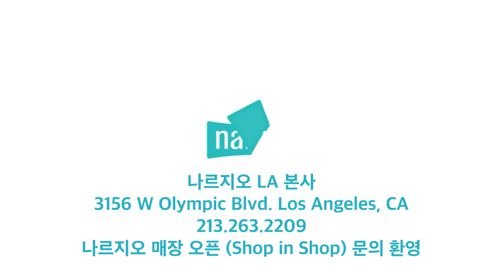남가주 곳곳에 비 피해. 오늘부터 소강상태 (01.16.2023) 한국TV 모닝 뉴스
► 오늘 마틴 루터 킹 주니어 데이입니다. 남가주 곳곳에서 이를 추모하는 기념행사와 퍼레이드가 이어집니다.

▻ 바이든 대통령이 어제 애틀랜타의 대통령 최초로 역사적 흑인교회인 에벤에셀 침례교회를 방문해 민주주의 위기를 진단하며 투표권 수호를 비롯한 단호한 대응 의지를 확인했습니다.

► 지난 주말 LA를 비롯한 캘리포니아 전역을 또다시 덮친 폭우로 인해 곳곳에서 나무가 쓰러지고, 홍수가 발생하는 등 피해가 잇따랐습니다.

▻ 우드랜드 힐스 지역 샤핑센터 주차장에서 큰 나무가 폭우로 쓰러져 12대의 차량을 덮쳤고, 라구나 힐스에서는 여성한명이 불어난 물에 나무에 매달린 채 구조되기도 했습니다. 실비치 지역에서는 바닷물이 도로위 까지 차오르기도 했습니다.

► 남가주에 오늘 더 많은 비가 내릴 것으로 예보됐습니다. 곳곳에 홍수주의보가 내려진 가운데 도로 침수 가능성이 높아 안전운전이 권고됐습니다.

▻ 라디오 서울과 한국 TV가 발렌타인 데이를 맞아 오는 2 월11일 토요일에 마운틴 하이 스키장에서 눈꽃 축제를 개최합니다.

► 바이든 대통령 자택에서 세 번째 기밀 문서가 발견되면서 조만간 재선 출마선언에 나서려던 계획에도 차질이 생길 수 있다는 전망이 나오고 있습니다.

▻ 하원 주도권을 장악한 공화당은 법무부가 임명한 특검도 못 믿겠다며 의회 차원의 조사를 압박하고 있습니다.

► 10세 미만 아동이 교내에서 총기 문제를 일으킨 사례가 지난 20여 년간 최소 10여 건에 이르는 것으로 알려졌습니다.

▻ 물가 지표 개선에도 불구하고 시장에서는 여전히 미국 경제가 1년 내 침체에 빠질 확률을 60% 이상으로 보고 있다는 설문조사 결과가 나왔습니다.

► 라스베이거스에서 열린 세계 최대 가전·IT 전시회 CES 2023에서 최고혁신상을 받은 기업 20곳 중 9곳이 한국 기업이었습니다.

▻ 대만의 반도체 수출이 전년 대비 18.4% 늘어나 7년 연속 증가세를 기록했습니다. 특히 지난 3년간 두 자릿수 성장을 이어가 반도체 산업 리더자리를 공고히 했다는 평갑니다.

► 전 세계 정·재계 등의 유명 인사가 한자리에 모여 우크라이나와 러시아의 전쟁 등 지구촌 이슈를 논의하는 세계경제포럼, 연차총회가 오늘부터 4박 5일간의 일정에 들어갔습니다. 포럼 반대시위도 열렸습니다.

▻ 한일 간 외교 현안인 일제 강점기 강제징용 해법을 놓고 한일 외교 국장급 협의가 열렸습니다. 재단을 통한 피해 보상안을 내놓은 우리 정부는 일본 측의 성의 있는 호응을 최우선으로 요구하고 나섰는데, 합의 도달까지 적지 않은 험로가 예상됩니다.

► 아랍에미리트 UAE 순방 사흘째 윤석열 대통령은 한국의 원전 수출 1호인 바라카 원전을 방문했습니다. 한국과 UAE가 제3국 원전 공동진출 등 확대된 성과를 만들 때라고 밝혔습니다.

▻ 이재명 민주당 대표가 위례 신도시와 대장동 개발 특혜 의혹으로 또다시 검찰로부터 소환 통보를 받았습니다. 민주당은 조폭식 수사라고 반발했고 국민의 힘은 조사에 당당히 임하라고 맞받았습니다.

► 한국인 2명 등 72명이 탄 항공기가 15일(현지시간) 네팔 중부 포카라에서 추락, 탑승자 중 68명 이상이 사망했다.

▻ 아시아계 배우들이 열연을 펼친 SF 코미디 영화 ′에브리씽 에브리웨어 올 앳 원스′가 크리틱스초이스어워즈에서 5관왕에 올랐습니다. 박찬욱 감독의 영화 ′헤어질 결심′은 수상이 불발됐습니다.

► TV 부문에서는 애플TV+의 ′파친코′가 최우수 외국어 드라마상을 받았습니다. 한국 드라마는 지난해 ′오징어 게임′에 이어 2년 연속으로 이 상을 가져갔습니다.

▻ PGA 투어 소니오픈에서 김시우 선수가 합계 18언더파를 기록하면서 마지막 날 짜릿한 역전 우승을 달성했습니다.

► NFL 플레이오프에서 LA 차저스가 잭슨빌 재규어스와의 경기에서 전반 크게 앞섰지만 후반 대역전극을 허용하면서 30-31 로 패했습니다.

▻ LA 레이커스는 필라델피아와의 경기에서 112-113으로 패했습니다. 르브론 제임스가 개인 통산 역대 두 번째로 3만 8천점을 돌파하는 기록을 세웠지만 팀 패배로 빛이 바랬습니다.

► 오늘 뉴욕증시는 휴장합니다. 원/달러 환율은 1,235.3원으로 마감했습니다.

▻ 남가주에 비가 내리는 가운데, 엘에이 지역은 오전 중에 치겠고, 일부 지역에는 오후 한 때 또 한 차례 비가 내리겠음. / LA 한인타운의 낮 최고기온은 58 도로 예상됩니다.